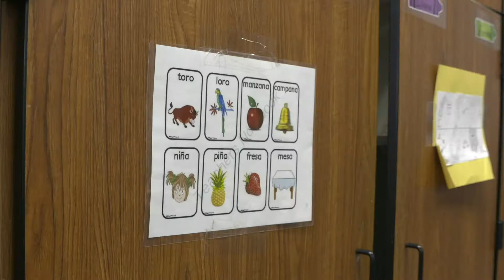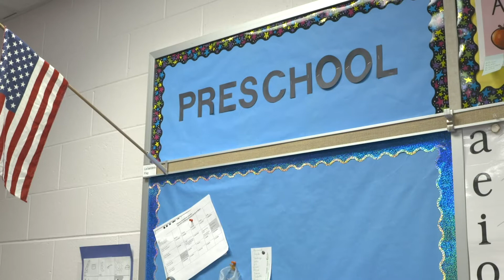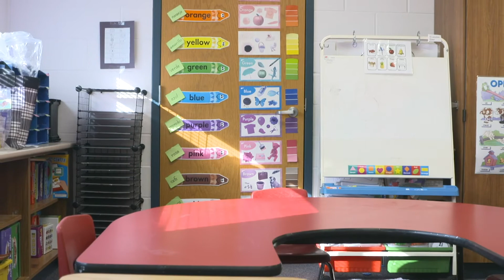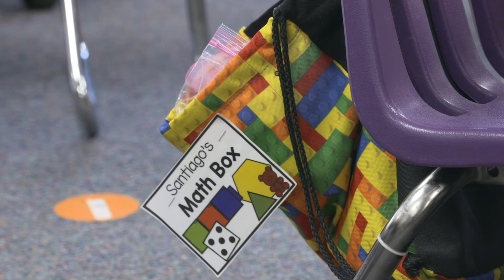Education Counts Michiana - Bilingual Preschool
Parents and children who aren’t fluent in English can have a hard time navigating the English language, culture and school expectations. That’s where Plymouth school, Jefferson Elementary, steps in. They want to aid these families by providing bilingual preschool, which not only benefits the students, but helps their parents as well.